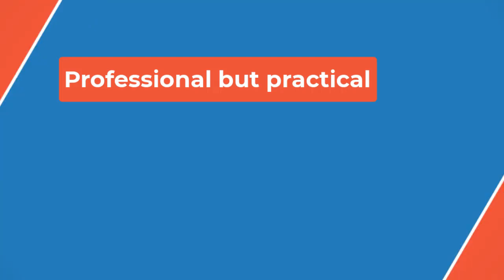🔴Why is Mike Tyson fighting Jake Paul? He says it's not about the money🥊 P B P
"I want to perform in front of the world,'' Tyson said. "To me, that's all I ever knew how to do since I was 14.''

On Friday night, he expressed enthusiasm for the fights as he sat ringside with his son Amir at Rivers Casino & Resort in Schenectady, New York, about 180 miles from where he grew up in Brooklyn and about 50 miles from where he developed into a heavyweight world champion under the watch of the late Cus D’Amato.

But the regular two commentators for Cage Wars periodically brought the conversation back to Tyson and his fight with Paul, which is set to be livestreamed by Netflix. Paul recently said he would make $40 million from the fight, but Tyson downplayed the financial incentive.

“This fight is not going to change my life financially enough,’’ Tyson said. “This is just what I want to do.’’

Regarding the ulcer flareup that led to the fight being postponed, Tyson said he has no more ulcers and his “blood count is almost back.’’